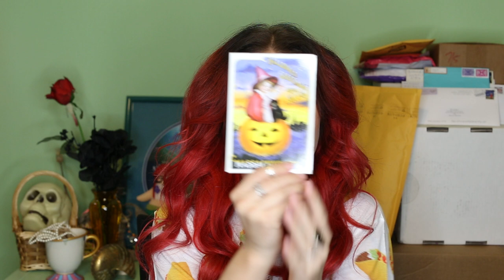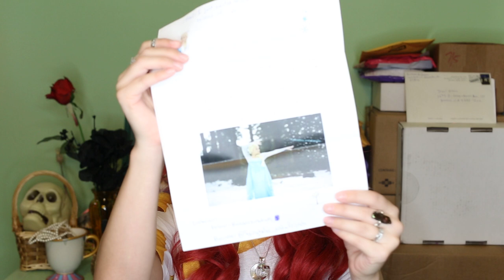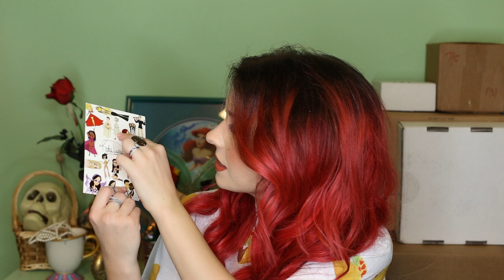MER-MAIL! #4 (Part 1) House of Lashes! Pinky Paradise! KatiDoodlesMuch!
Thanks so much for sharing your hearts, your talents & your mail with me! I really don't think a person can say "CUTE!" more times in 20 mins than this. I'm sorry. But it's also your fault. (-; Love you guys!

Mer-Mail:
Traci Hines c/o Adorkable Apparel
1679 E. Orangethorpe Ave., #131

Starfish Clip & Glitter Bat Bow from @dulcecalaveritas

Mermaid "T" Thingamabob from Regan @booksandballgowns

Mermaid Guitar Pick Earrings from Cyn

Hipster Mermaid Pin from Bryan Anthony @artofohm

Ariel & Hipster Mermaid Coffee Cozies from Alaina Sargent aka Darling Dinglehoppers

Mermaid Tail Pin, Little Mermaid Compact & Mermaid Bottle Cap Magnets from Natania aka MysticLG Creations

Mermaid Bathing Suit, Mermaid Tote Bag, 2017 Calendar & Watercolor Portrait from Kati Treu aka KatiDoodlesMuch

Shoutout to Lindsay & Eleni for the cute postcards and to Tori & Maddie for the letters! I love you girls!

Thanks to Taco Bell for my cute AF taco shirt!

What I'm wearing in this video: Bearfruit Jewelry - HBunnie Creations - Smashbox Cosmetics - Lime Crime Makeup - House of Lashes

@TraciHines on twitter & instagram
TraciHines on Snapchat